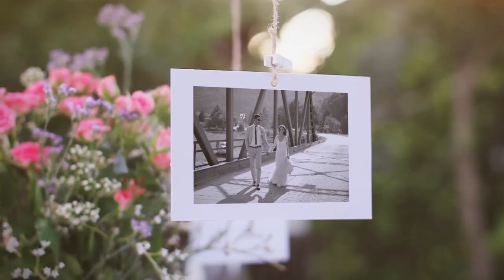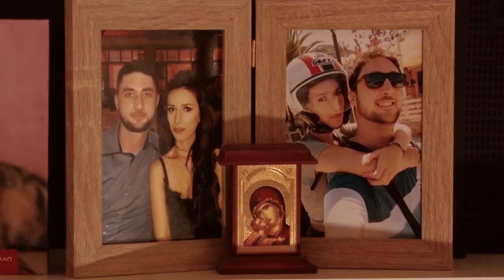Wedding Film Ivana i Stefan 1 9 2018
Ivana i Stefan svadba, 1.9.2018.

Restoran Dom Ovčar Banja

Sažeti pregled - Najlepši momenti

Snimatelj: Miki Zlatić
Studio Miki     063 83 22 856

Muzika: Kabare Bend    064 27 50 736